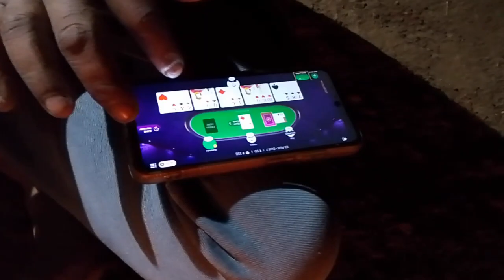पोपटी एकदम खतरनाक बनवली 🤞🧉! फुल on धमाल vlog!